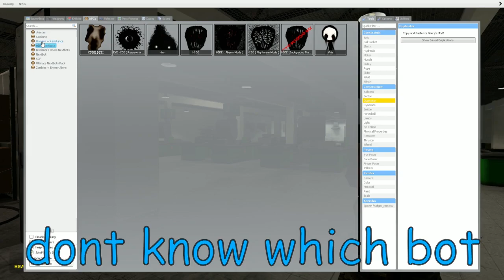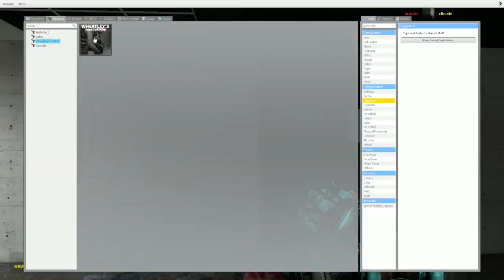Garry's Mod: With IRL friend 2 [VC]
sub chanel: @Clkseie

my friend: @mccecix4247